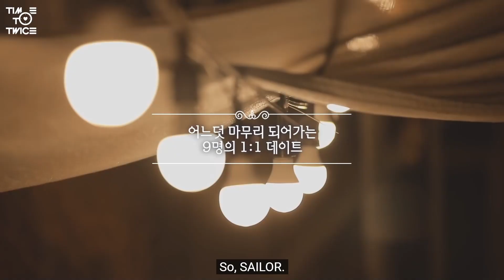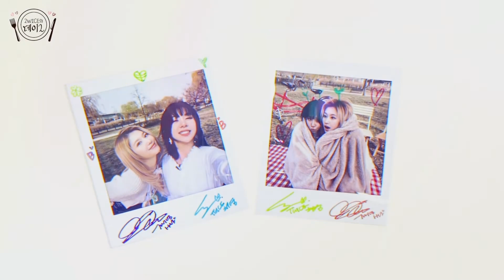🏳️‍🌈 TWICE SANA MOMENTS サナ 💜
My name is Kaya 😉 Kpop fan making photo and video edits for you.
I'm gay for TWICE sana ❤️🧡🤍💗💜
She/Her 🏳️‍🌈⚢
Multi-fandom content supporting my favorite girl groups ❤️

Please follow for more video edits thank you! 💖💋

00:00 Intro (TikTok, Soulmate clips, 4th world tour clips)
00:27 Soulmate EP1
02:34 Soulmate EP2
06:15 Soulmate Ep3
11:02 Soulmate EP4
17:14 TTT Sping Picnic EP1
20:04 2WICE's DATE SaChaeng
34:38 4th WORLD TOUR III DAHYUN
35:00 4th WORLD TOUR III JIHYO
38:40 4th WORLD TOUR III MINA
38:47 4th WORLD TOUR III SANA
51:56 SILWHOETTE Game
52:15 SANA REALLY DID THAT - TWICE Live In Oakland